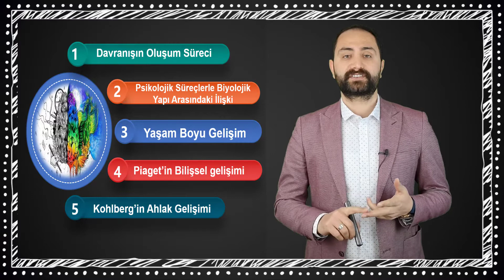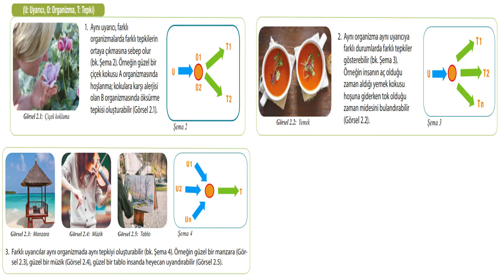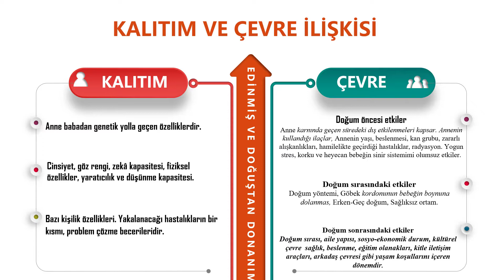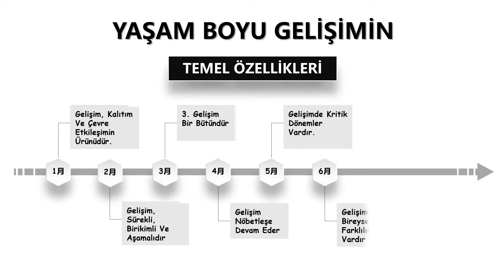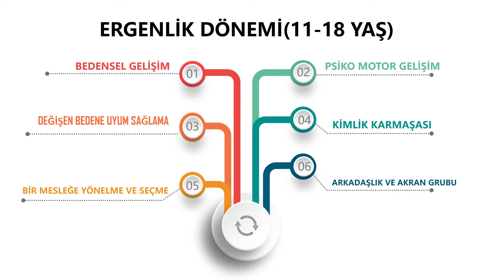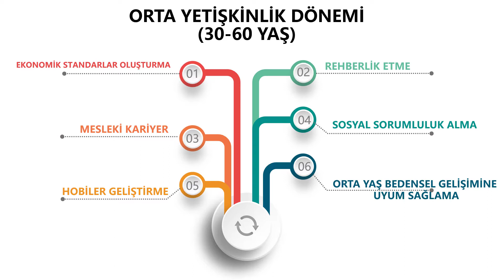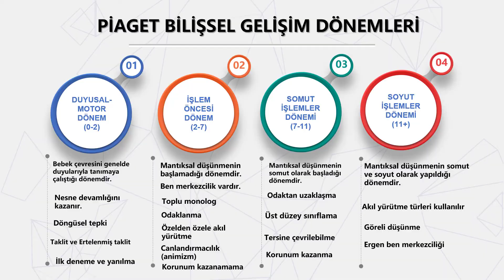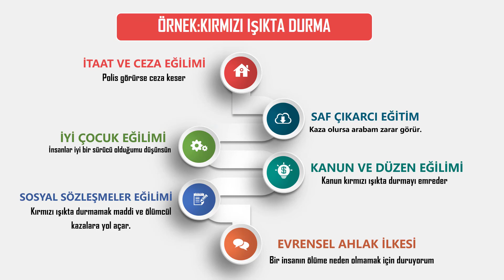Psikolojinin Temel Süreçleri (AYT-Felsefe Grubu) #7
Merhabalar AYT Felsefe Grubu Dersleriyle karşınızdayız. AYT Felsefe grubu derslerinde sırasıyla psikoloji, mantık ve sosyoloji derslerini anlatacağız ve hemen ardından soru çözümü yapacağız.
Ve sizlerle her konu anlatımının sunumunu paylaşacağız.

Bu dersimizde işlediğimiz konular
DAVRANIŞIN OLUŞUM SÜRECİ
PSİKOLOJİK SÜREÇLERLE BİYOLOJİK YAPI ARASINDAKİ İLİŞKİ
Psikolojik Süreçlerin ve Davranışların Beyin Yapısıyla İlişkisi
Psikolojik Süreçlerin ve Davranışların Genlerle İlişkisi
KALITIM VE ÇEVRENİN PSİKOLOJİK SÜREÇLERE VE DAVRANIŞLARA ETKİSİ
YAŞAM BOYU GELİŞİM
GELİŞİM DÖNEMLERİNİN TEMEL ÖZELLİKLERİ
Gelişim Dönemleri
Gelişim Kuramları
ERGENLİK DÖNEMİNDE GÖRÜLEN HIZLI DEĞİŞİM
ERGENLİK DÖNEMİNİN TEMEL ÖZELLİKLERİ
ERGENLİK DÖNEMİNİ ETKİLEYEN FAKTÖRLER
PİAGET BİLİŞSEL GELİŞİM
KOHLBERG AHLAK GELİŞİMİ

Genel olarak ayt felsefe grubunda ele alacağımız konular

PSİKOLOJİ
1.ünite psikoloji bilimini tanıyalım
2.ünite psikolojinin temel süreçleri
3.ünite öğrenme, düşünme ve bellek
4.ünite ruh sağlığı

MANTIK
1.ünite mantığa giriş
2.ünite klasik mantık
3.ünite mantık ve dil
4.ünite sembolik mantık

SOSYOLOJİ
1.ünite sosyolojiye giriş
2.ünite birey ve toplum
3.ünite toplumsal yapı
4.ünite toplumsal değişme, toplumsal gelişme
5.ünite toplum ve kültür
6.ünite toplumsal kurumlar

Daha önce belirttiğim gibi Felsefe grubu derslerinin Videolarını Çekmemin Amacı Başta Lise Öğrencileri(10.Sınıf Ve 11.Sınıf) İle Felsefe Grubu Bölümlerini Okuyan Öğrenciler Ve Değerli Meslektaşlarım İçin Alternatif Sunum Video İçerik Yapmaktır.

Bu Video Hazırlanırken Yararlandığım Kaynaklar
1. Yanıt Yayınları Akıllı Tahta Uygulaması
 2. Vip Yayınları Akıllı Tahta Uygulaması
3. murat Yayınları Akıllı Tahta Uygulaması
4. Kültür Yayınları Akıllı Tahta Uygulaması
5. limit Yayınları Akıllı Tahta Uygulaması
6. E.I.S Yayınları Akıllı Tahta Uygulaması
7. PRF Yayınları Akıllı Tahta Uygulaması
8. Seviye Yayınları Akıllı Tahta Uygulaması
9. testokul Yayınları Akıllı Tahta Uygulaması
10.Psikoloji ders kitabı
11.tonguç akademi
12.benim hocam yayınları
Ve Kendi Notlarım Deneyimlerim:))

Video Ve Sunumların Faydalı Olması Dileğiyle….